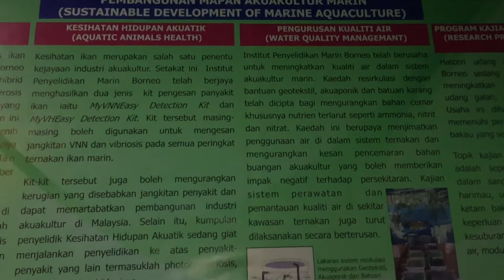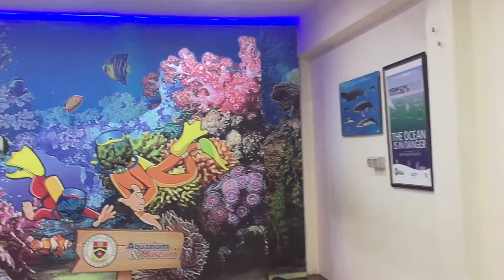Role play at class, library and aquarium. (Arabic Class Purpose)